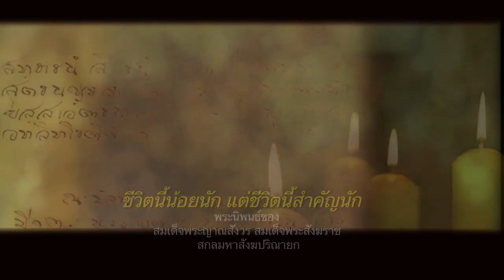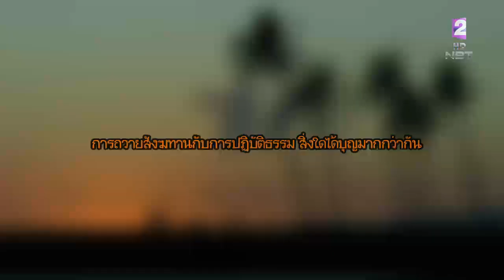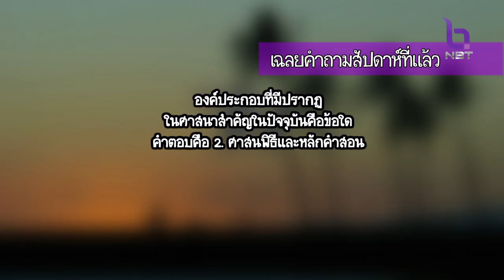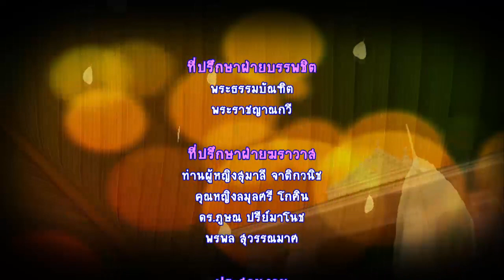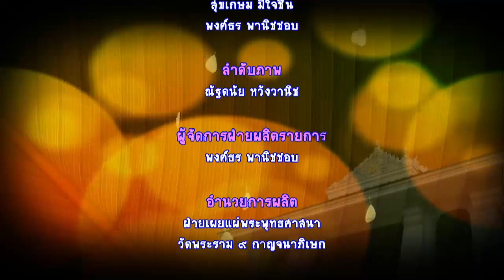มหัศจรรย์แห่งปัญญา 26 ส.ค. 66